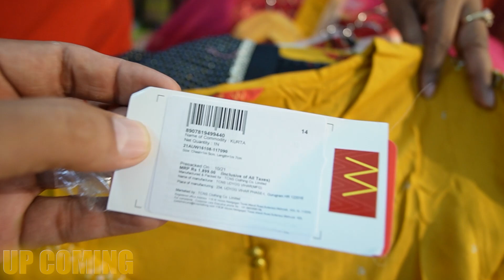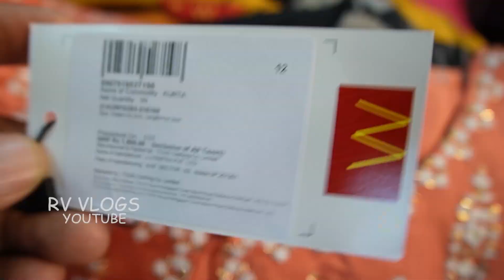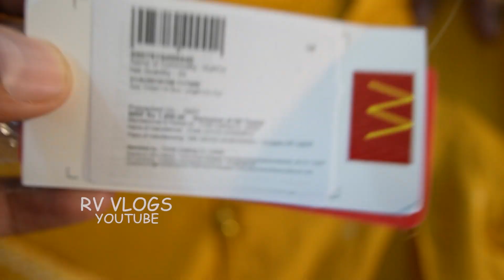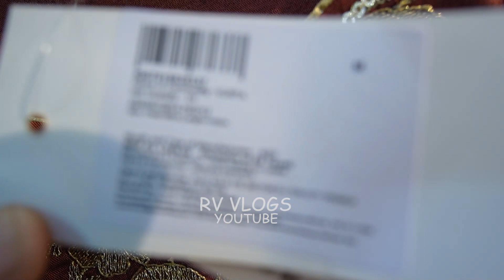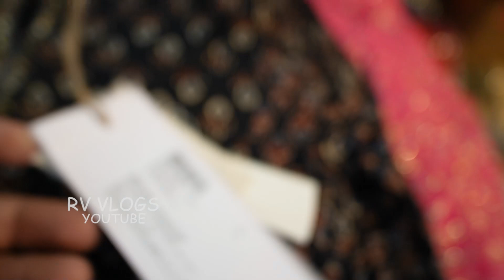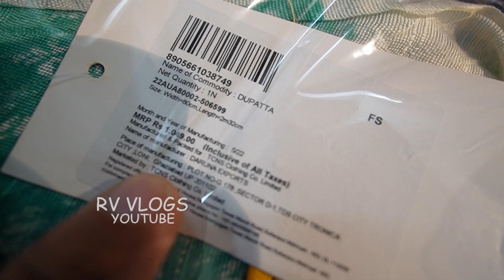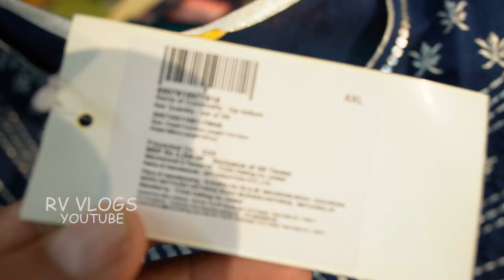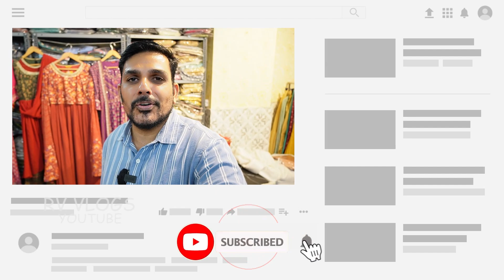CHEAPEST EXPORT SURPLUS KA WAREHOUSE | M.no-9311364685, 9891364685, W, AURELIA KURTIES WAREHOUSE..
▶ PFU MART

ADD:- B-31, GALI NO-3, SURAJ PARK
SEC-18, ROHINI- NEW DELHI

NEAREST METRO STATION- Samaypur Badli METRO STATION

ya hame instagram par msg bhi kr sakte hai.

VIDEO COVERS . . . . . .

Surplus clothes,
Warehouse,
Export surplus,
Garments,
Surplus,
Export,
BIG BRANDS,

VIDEO DECLAIMER

. RV VLOGS !! _

Danyavad Dosto.

Jai Hind.

Vandematram.